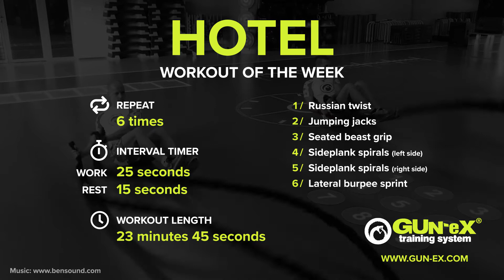GUNEX WOW: HOTEL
Workout of the week: HOTEL

Exercises:
1. Russian twist
2. Jumping jacks
3. Seated beast grip
4. Sideplank spirals (left side)
5. Sideplank spirals (right side)
6. Lateral burpee sprint

Interval protocol:
25 seconds work
15 seconds rest

Workout length: 23 minutes 45 seconds